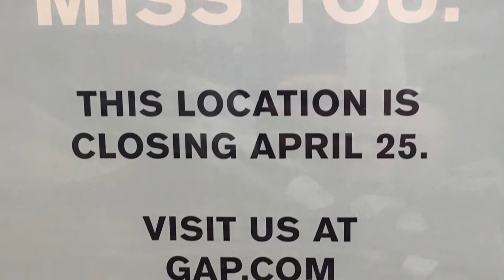The Gap Is Leaving The Hudson Valley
Boris mourns the closing of the Hudson Valley's last Gap store.